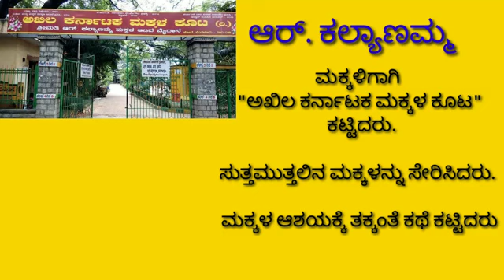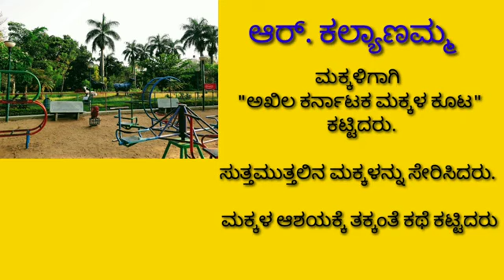josco school class:5 sub:kannada lesson:8 saahasi mahileyaru. mrs sangeeta